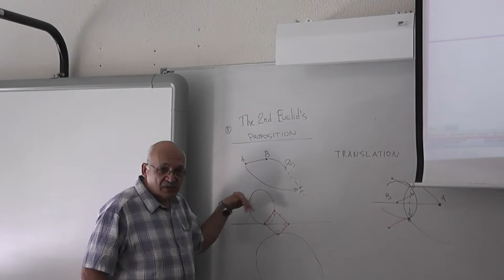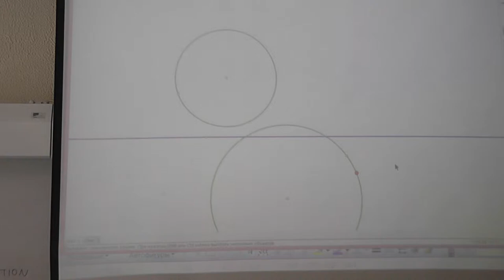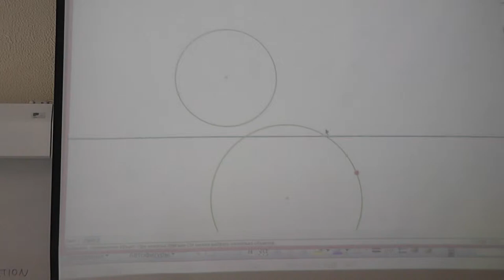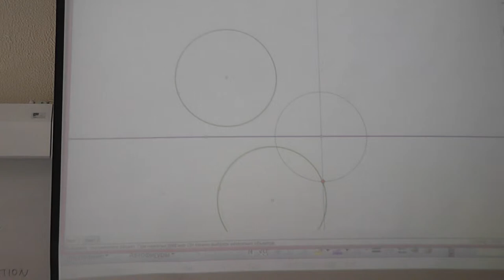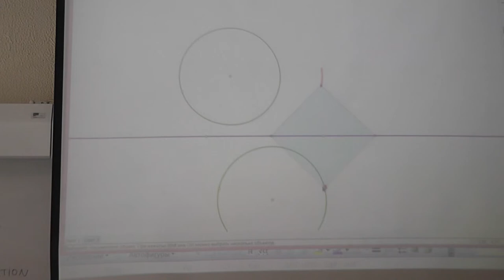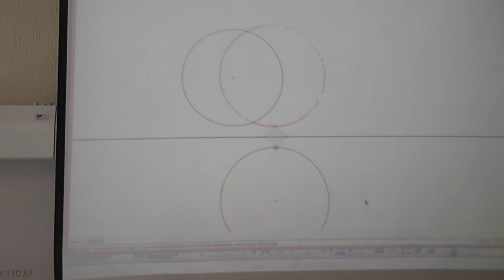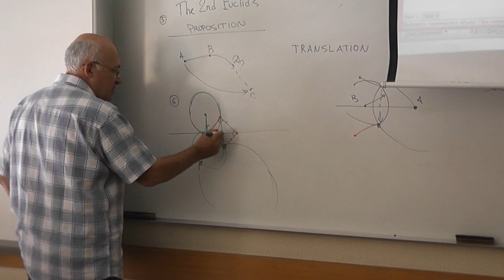67 Построение квадрата с диагональю на прямой и двумя другими вершинам